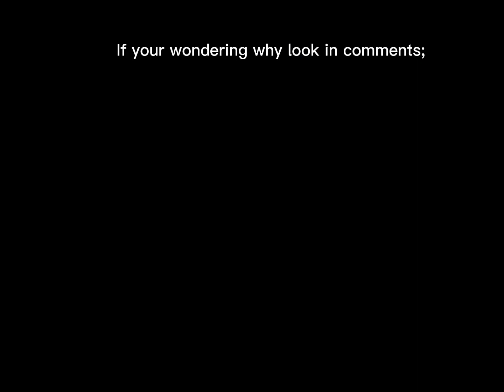I AM QUITTING YOUTUBE…